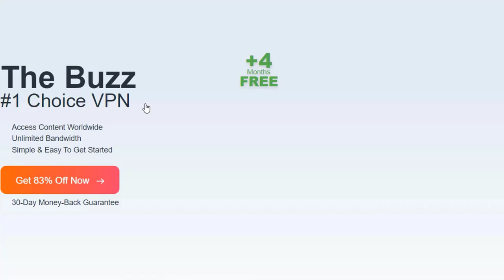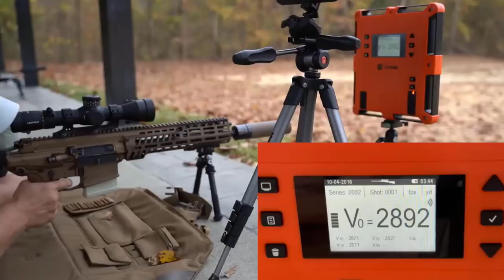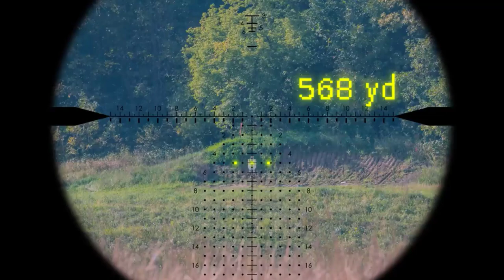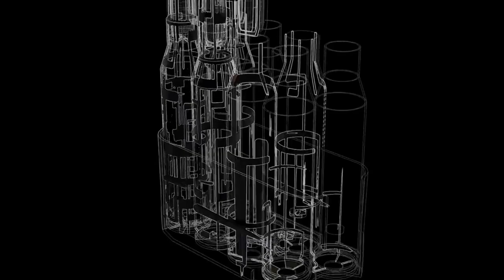List of the Next Generation Squad Weapons for the US Army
Take control of your streaming experience with Private Internet Access.
The Next Generation Squad Weapon (NGSW) program is a United States Army initiative to develop and procure a new set of individual weapons to replace the aging 5.56mm M4 carbine, M249 SAW light machine gun and 7.62mm M240 machine gun used by infantry squads. The NGSW program aims to provide soldiers with enhanced lethality, accuracy, and overall performance on the battlefield. The program was expected to cost $10 million in the first year of production, and $150 million the next. The companies that will developed the weapons to be a part of Next Generation Squad Weapon (NGSW) program are SIG Sauer and Vortex Optics. Let’s check out the list of the weapons produced by these companies